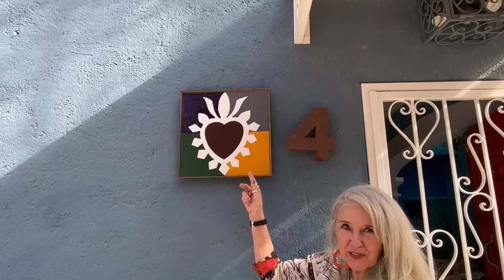Amazon Killed My Business, San Miguel de Allende Gave Me a New Life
Meet Patrice Wynne, a former small bookstore owner from Berkeley whose business was shuttered by the rise of Amazon. Seeking a fresh start, Patrice moved to the vibrant city of San Miguel de Allende, Mexico, where she found not just a new home but a new purpose.

In San Miguel, Patrice founded Abrazos, a fair-trade company that employs local mothers and daughters to create stunning, handcrafted clothing and household items.

00:51 Why I Moved to San Miguel de Allende, Mexico
10:34 My Home in San Miguel de Allende, Mexico